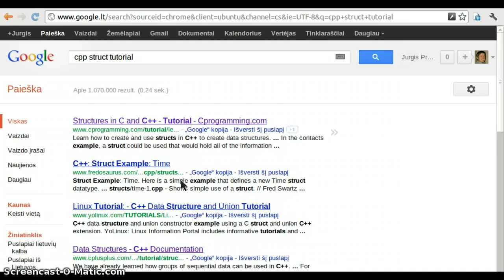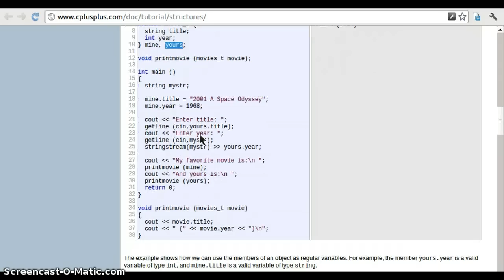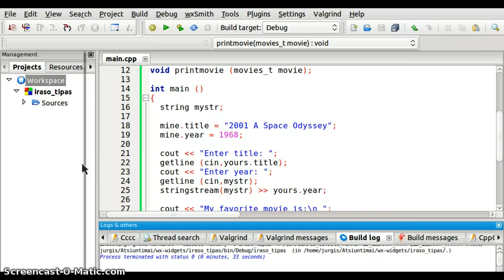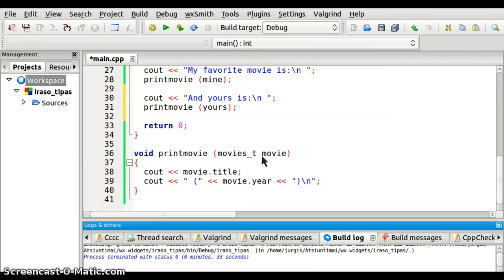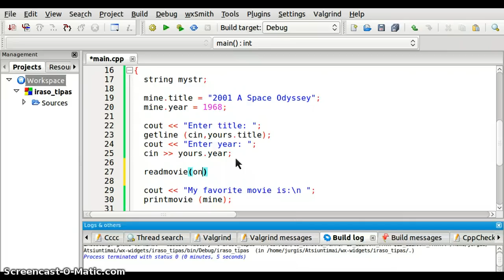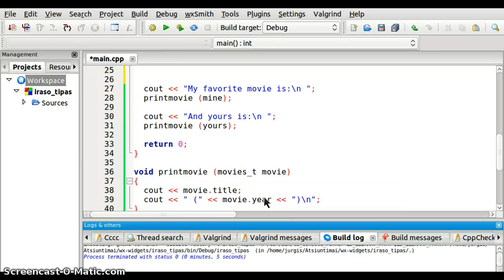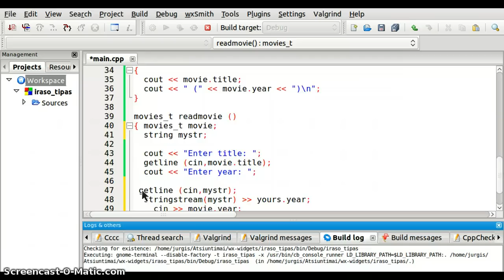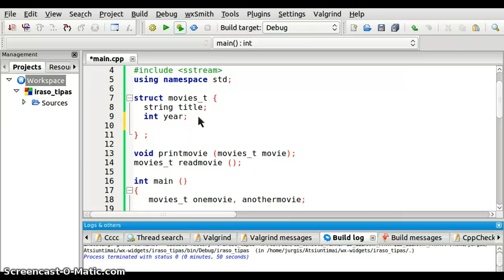C++ įrašo tipas (struct)